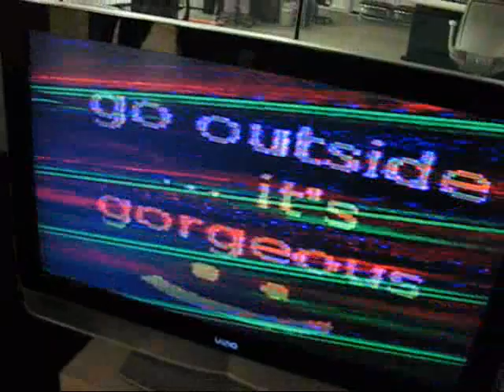TV B Ours -- Our Airwaves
Any TV can be ours. Plug this device in the line. It can interject any message you want.